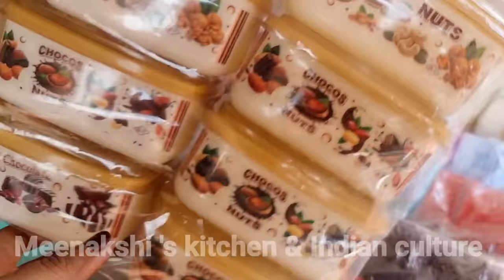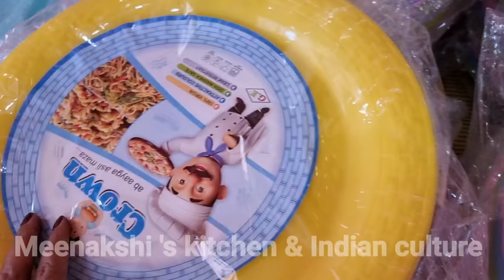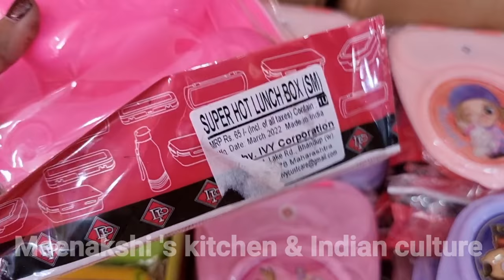Kanya poojan 2023 !! कन्याओं को कन्या पूजन में क्या गिफ्ट देने चाहिए !क्या चीज़ कन्याओं को जरुर दें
Kanya poojan विधि,कन्या पूजन विधि